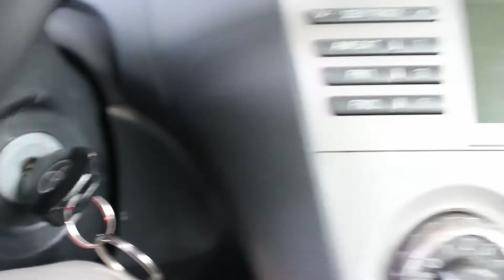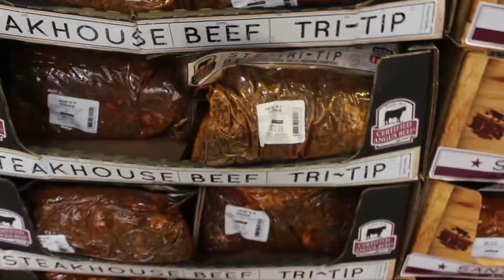People get scared so easily.